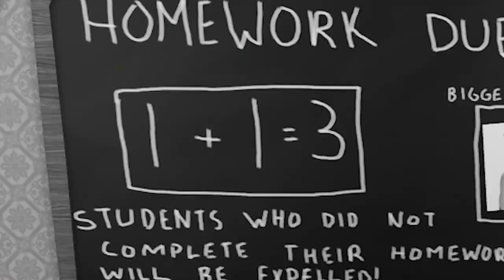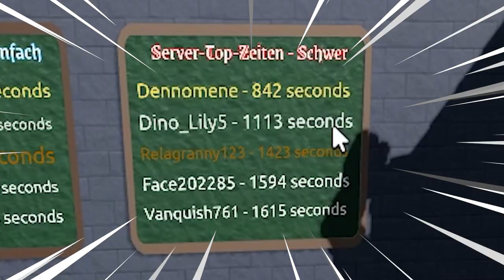GARTEN OF BANBAN IST VERBOTEN in MR STINKYS SCHULE! (Roblox)